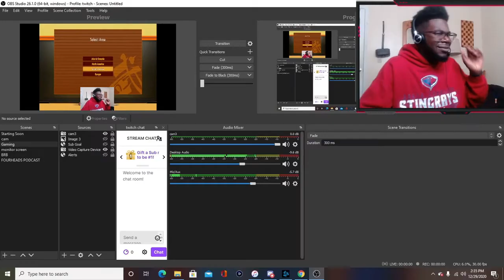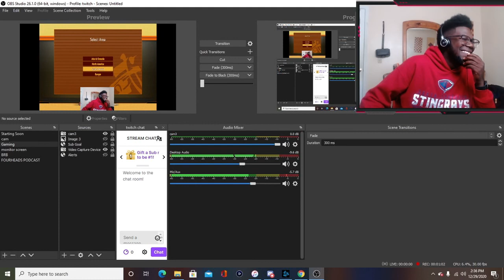THIS CHARACTER TORMENTS ME! Dragon Ball FighterZ Ranked Matches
Oh you didn't know I hate Broly? Well now you do. Anyways, do you guys agree with me about the Chick-fil-A workers? Also you should definitely stick around to the end of the video to see some. bloopers?